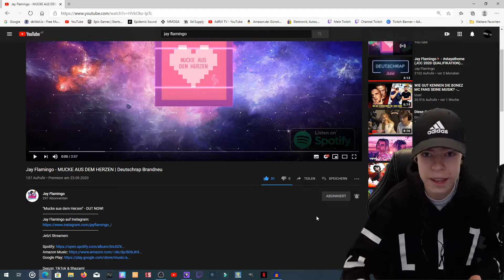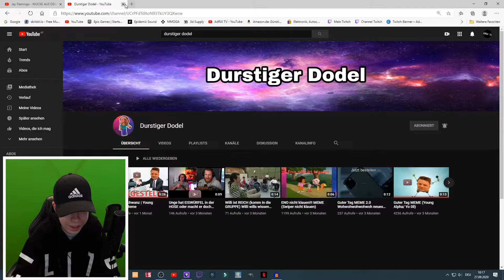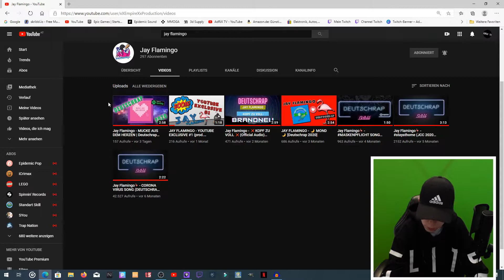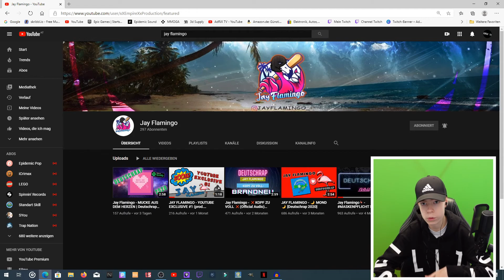Jay Flamingo - MUCKE AUS DEM HERZEN |Reaction❤️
Mein (HAUPT)Equipment ­
▶️Meine Kamera: Sony Zv-1
▶️Meine Zweitkamera: Nikon B700
▶️PC: Acer Nitro 50
▶️Mikrofon: Røde Nt-Usb
▶️Mikrofonhalterung: PSA-1